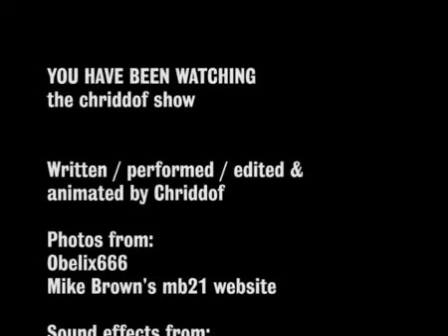The Chriddof Show - Episode 1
MrChriddof reupload